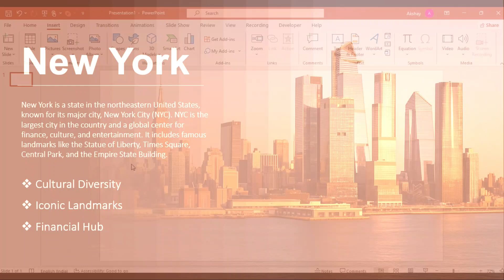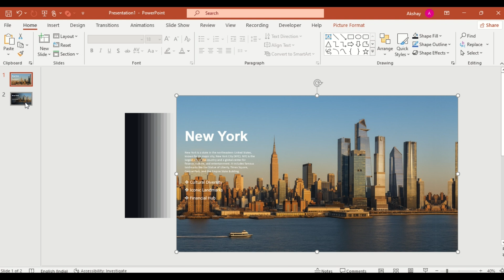PowerPoint Table Trick for Text Effects | Modern Gradient Animation Tutorial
Struggling to make your text pop in PowerPoint? Here's a clever table trick you've probably never seen! This tutorial shows you how to create modern gradient text effects using just a table and morph transition.

✨ WHAT YOU'LL CREATE:
• Clean modern text effect
• Table gradient technique
• Transparency progression effect
• Smooth morph animation
• Professional presentation design
• Unique table-based solution

⏱️ TIMESTAMPS:
0:00 - Introduction to table trick
0:16 - Inserting background image
0:22 - Creating 15-column, 1-row table
0:29 - Resizing table and removing borders
0:36 - Using eyedropper for color selection
0:43 - Applying darker shade as table fill
0:54 - Setting cell transparency (99% rightmost)
1:13 - Decreasing transparency by 10% leftward
1:17 - Adding modern text on top
1:22 - Duplicating slide
1:32 - Shifting elements and enlarging image
1:42 - Applying morph transition
1:49 - Final smooth animation preview

💡 KEY TECHNIQUES COVERED:
✓ 15-column, 1-row table structure
✓ No border table design
✓ Eyedropper color picking
✓ Darker shade selection from image
✓ Cell transparency gradient (99% to 9%)
✓ 10% transparency decrease per cell
✓ Text layering on table
✓ Slide duplication
✓ Element shifting technique
✓ Image enlargement for depth
✓ Morph transition application
✓ Smooth modern animation

🎨 EXACT SPECIFICATIONS:
• Table: 15 columns × 1 row
• Border: None (no border)
• Color: Darker shade from image (eyedropper)
• Transparency: 99%, 89%, 79%, 69%, 59%, 49%, 39%, 29%, 19%, 9%
• Direction: Right to left gradient
• Animation: Morph transition
• Text: Clean modern font

📋 PERFECT FOR:
✅ Modern presentations
✅ Professional designs
✅ Text emphasis
✅ Creative backgrounds
✅ Gradient effects
✅ Smooth animations
✅ Image-text integration

This table trick creates a professional gradient effect that makes your text stand out without complex graphics!

👍 Like if you found this helpful!
💬 Comment what PowerPoint challenge you want solved next!